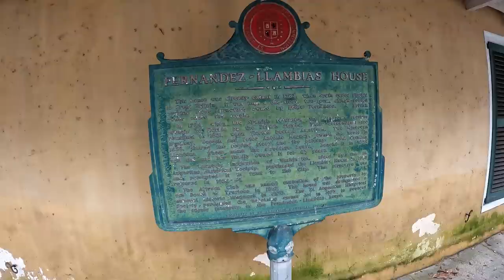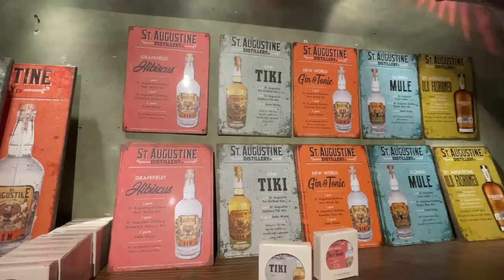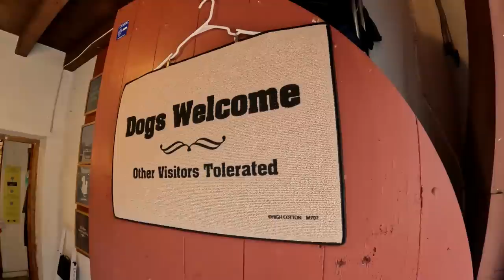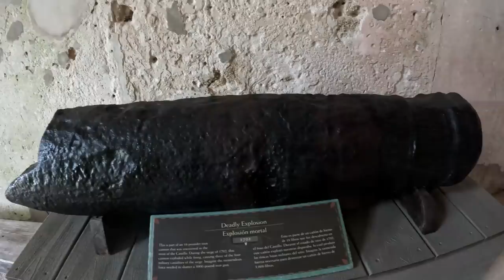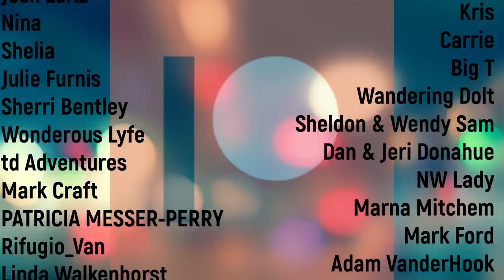[St. Augustine, FLORIDA]—Exploring the City on a Budget— AND THE 41st Annual REGATTA OF LIGHTS!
MERRY CHRISTMAS from Dave, Carrie & Roodle

St Augustine really is a Gem of a City. If you are a history buff, you will love this city. We also checked out Fort Matanzas (free entry) and it was worth the time.  Several people have suggested the alligator farm, we will have to do that next time. If you visit...please, try to witness sunrise over the Atlantic Ocean.  I attempted 3 days in a row with no success due to fog and heavy cloud cover.

cpap tubing ~
1 1/4 whole saw ~

VENTILATION
FAN-tastic fan ~